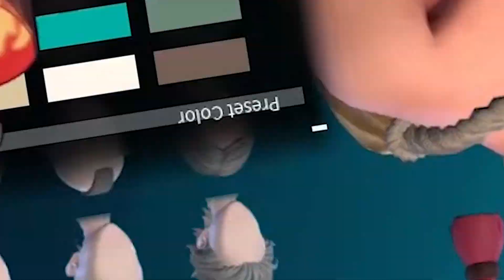BIG LEGS 🦵🦵 | Saya Sairroxs 🐲🔥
GIVE @sayasairroxs YOUR SUPPORT!